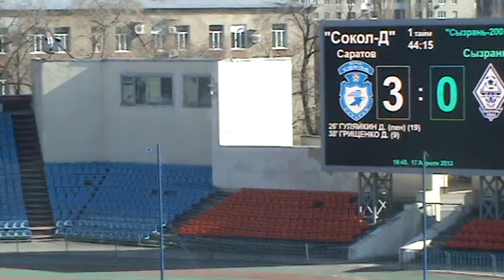Постников 3-0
Постников, 3-0. СДЮСШОР "Сокол" - "Сызрань-2003-Д" 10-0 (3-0). Саратов, ст. "Локомотив". 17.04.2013г. .